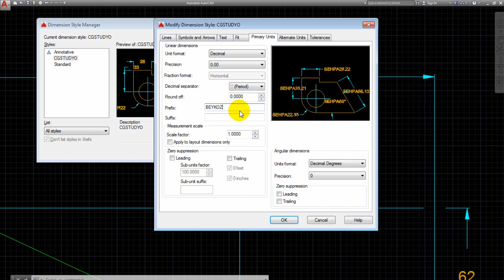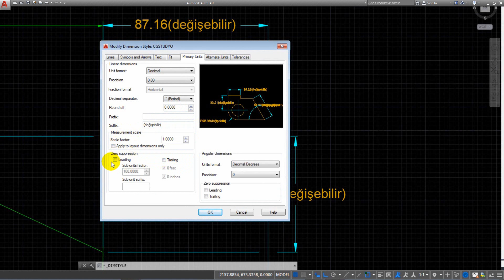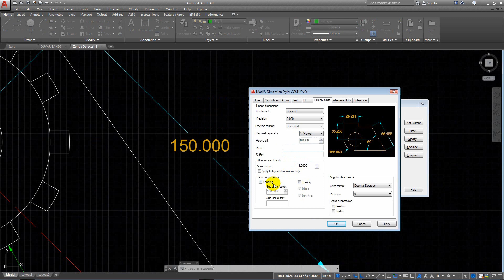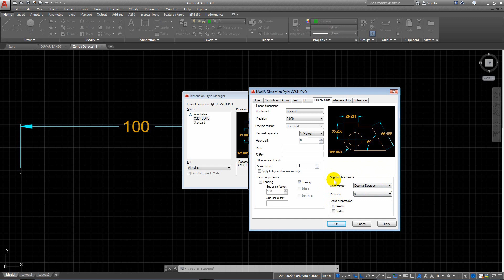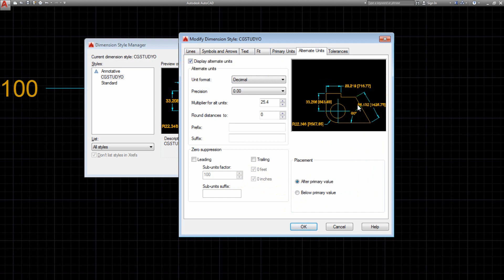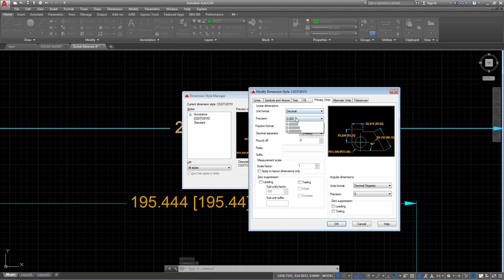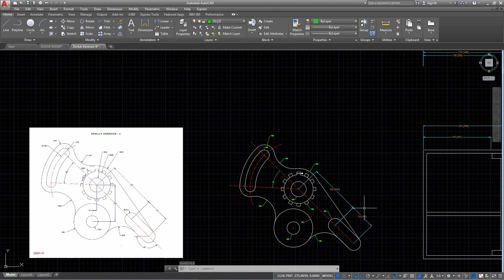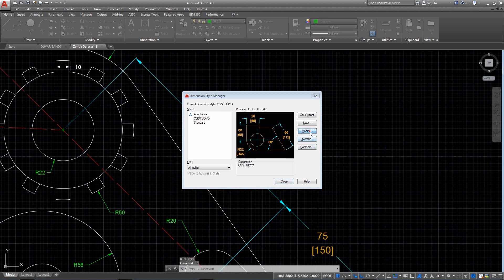Autocad Dersleri 86: Modify Dimension Style (Ölçülendirme Stilleri): Primary Units - Alternate Units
Autocad Dersleri Eğitim Setinin 86.kursunda ; Modify Dimension Style ( Ölçülendirme Stillerini Değiştirme ve Düzenleme ) konusunu inceliyor ve aşağıdaki konu başlıklarını öğreniyoruz.

ÖĞRENDİĞİMİZ BAŞLIKLAR:
PRIMART UNITS: Linear Dimensions , Angular Dimension , Zero Supressions

ALTERNATE UNITS: Zero Supressions , Placement

►►►Merhaba arkadaşlar Ben M. Sinan Soylu ve burası Program Eğitim Kütüphanesi.
      Bu kütüphanede, Autodesk Autocad , 3ds Max , Adobe Photoshop , Premier Pro ve After Effects gibi bir çok programın video dersleri ve Eğitim Setini bulabilirsiniz. Eğitim videoları kütüphanesindeki bu kurslar ile, ücretsiz bir şekilde istediğiniz programı Türkçe öğrenecek ve klavyenizin ucunda size özel bir program eğitim kütüphanesi, sanal bir okul bulacaksınız.